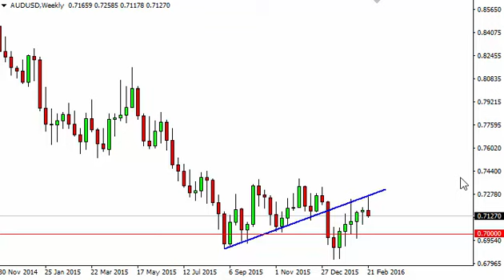AUD/USD Forecast for the week of February 29 2016, Technical Analysis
February 29 2016 currency weekly technical analysis for the AUD/USD pair.Find more information about Forex News Forex Technical Analysis Forex Fundamental Analysis and Forex Brokers on FX Empire